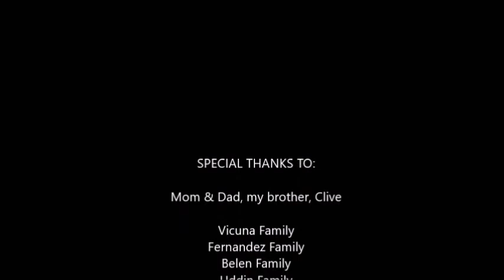Rafael Vicuna - IMOJump [Official Promotional Video]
Developed by Rafael Emmanuelle Fernandez Vicuna, VicunaCorp releases a game onto the app store, IMO Jump - World Adventure.

Available for download, completely FREE!!!